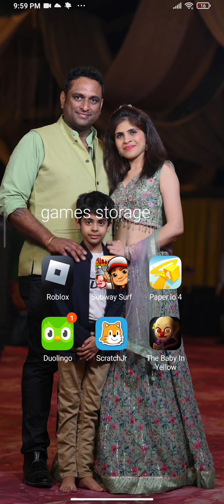Today i am playing paper io 4